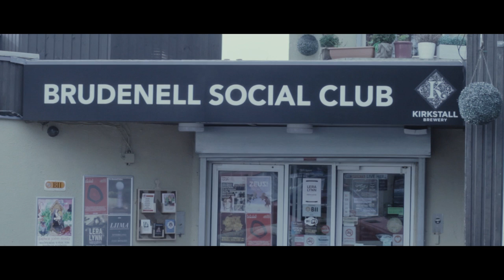Rosie Bans - Instincts | Ont' Sofa Live at The Brudenell Social Club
Rosie Bans performing 'Instincts' for Ont' Sofa Live at the Brudenell Social Club.

The brilliant Rosie Bans made the long journey from Glasgow to come visit us recently at The Brudenell Social Club in Leeds. Rosie decided to play us this brilliant original song, 'Instincts'.